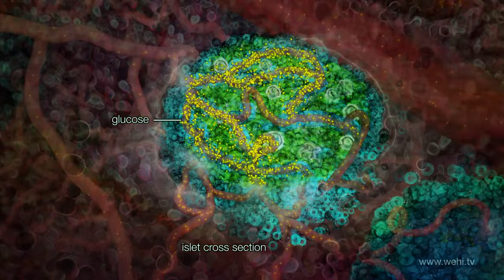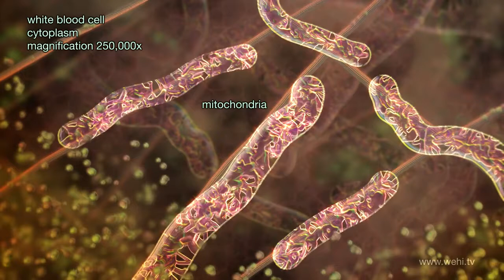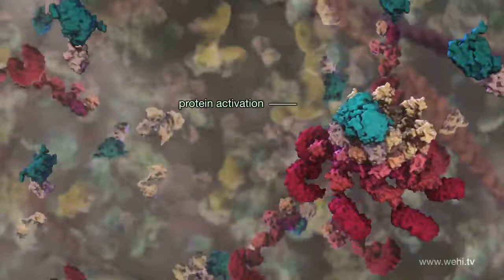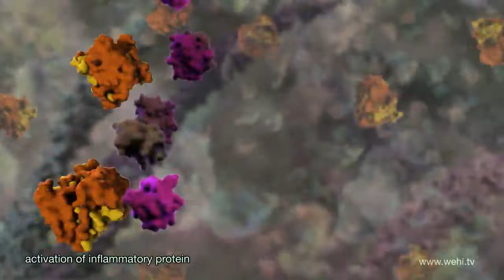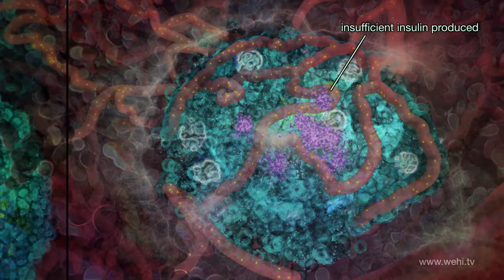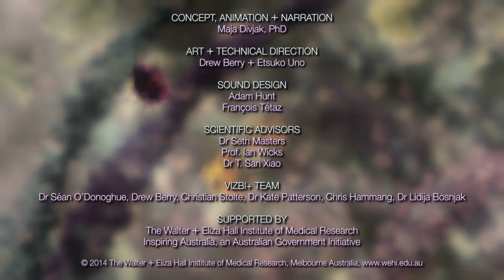Inflammation and Type 2 Diabetes - Part 1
Part 1 of two animations about type 2 diabetes.

This animation describes the process of inflammation in type 2 diabetes via a unique structure called the inflammasome. Over time, this process damages the pancreas, eventually leading to decreased insulin secretion and inability to control blood glucose levels. Chronic inflammatory 'lifestyle diseases' such as T2D are rapidly increasing in the western world and will pose a huge health burden in future.